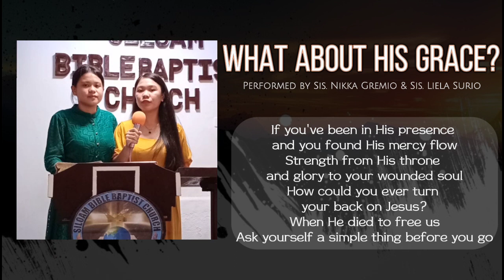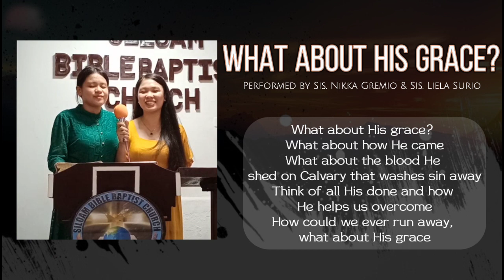What About His Grace? | Lyrics | Duet | SBBC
“WHAT ABOUT HIS GRACE?"

Performed by Sis. Nikka Gremio & Sis. Liela Surio

When I think of where I've been and where He brought me from

And how I found in giving the strength to overcome

I wouldn't want to live a single minute

Without Jesus in it, but as I look around

I have no place to run

What about His grace? What about how He came

What about the blood He shed on Calvary that washes sin away

Think of all His done and how He helps us overcome

How could we ever run away, what about His grace

If you've been in His presence and you found His mercy flow

Strength from His throne and glory to your wounded soul

How could you ever turn your back on Jesus?

When He died to free us

Ask yourself a simple thing before you go

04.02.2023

📍We are praying for an expansion of God's ministry. You may took part in God's ministry by sharing your blessings. Everything will be dedicated to His ministry.

GCash Number: 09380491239 (Jesus Millena)